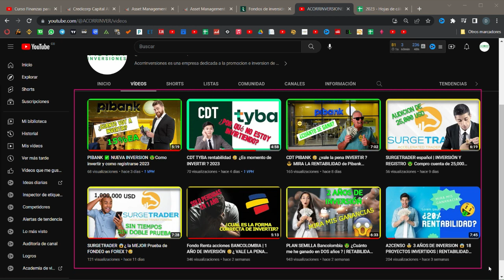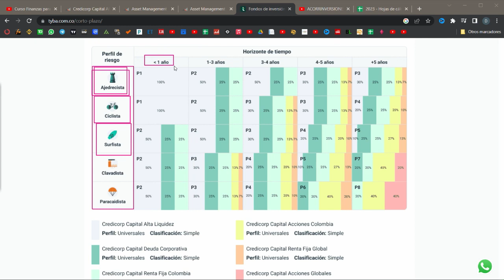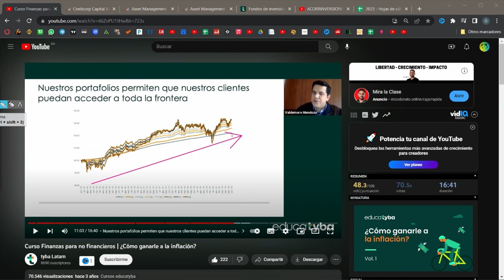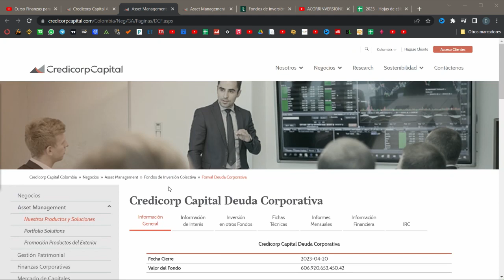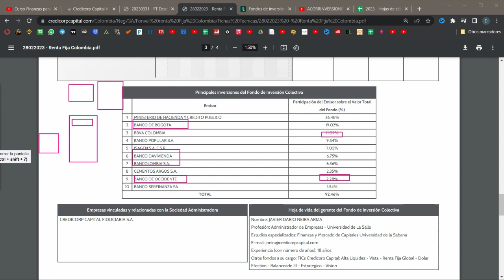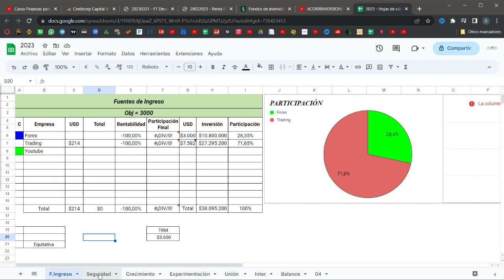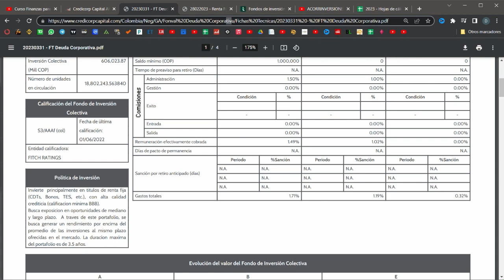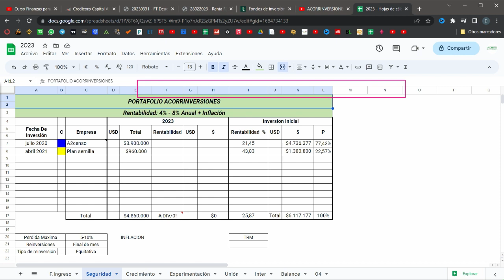MEJORES FONDOS DE INVERSION TYBA 🧐 NO COMETAS ESTE ERROR 😪 2023 |¿Que son los Portafolios TYBA ?.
✅En este video podrás ver la explicación de los fondos de inversión de tyba, sus portafolios y la forma correcta de invertir.